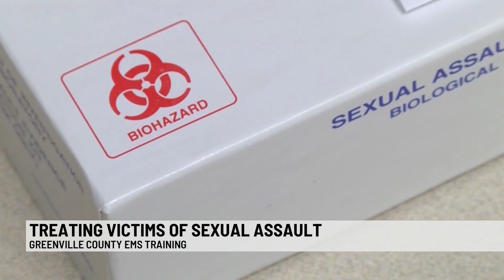Greenville Co. EMS first in state to implement 'SAFE' training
Greenville County EMS is the first agency in the state to implement SAFE -- or sexual assault forensics excellence -- which is a program to standardize care for sexual assault and trafficking victims.